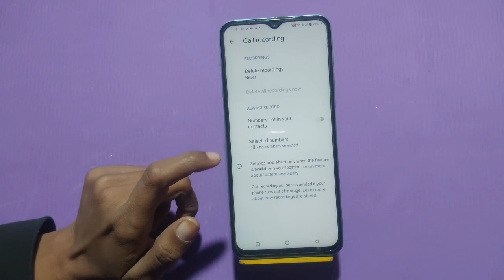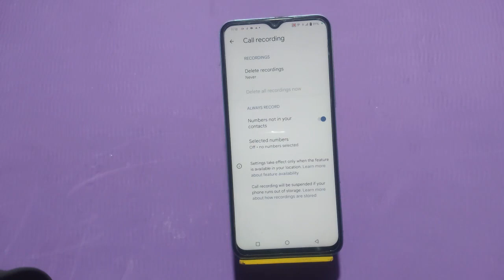Call Recording Enable In Iqoo Neo 7, How To Auto Call Recording In Iqoo Neo 7, Iqoo Neo 7 Mein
Call Recording Enable In Iqoo Neo 7, How To Auto Call Recording In Iqoo Neo 7, Iqoo Neo 7  Mein Call Recording Enable Kaise Karen,

Call_Recording_ Iqoo Neo 7